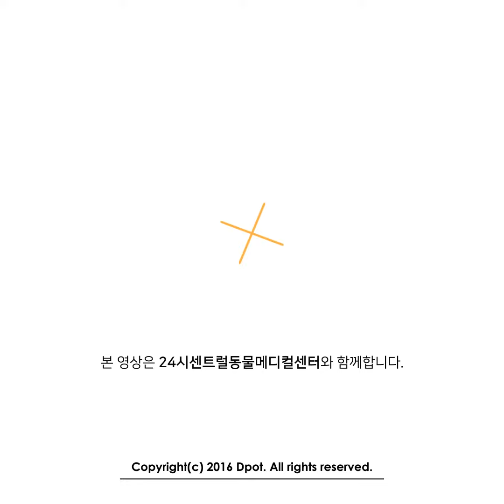[하얀개탑] 수의사의 건강정보_#7 (feat 당장 물을 마셔라)- 튜브펫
식사때마다 물을 두그릇씩 먹는 멍피디,
코에 물을 살짝 발라주지 않으면
물먹는 양이 그때그때 다른 냥작가,
강아지, 물은 얼마나 주어야 할까요?
고양이는 어떻게 물을 주어야 할까요?
강아지와 고양이의 수분섭취!
수의사님이 알기 쉬운 설명이 담긴
튜브펫 하얀개탑 영상으로 확인하세요~^^

++ 캣집사 멍이맘이신 여러분들과 아가들의 사진/영상을 제보해주시면 예쁘게 포스팅 해드려요^^ 망설이지 말고 지금바로~ 제보해주세요~:)